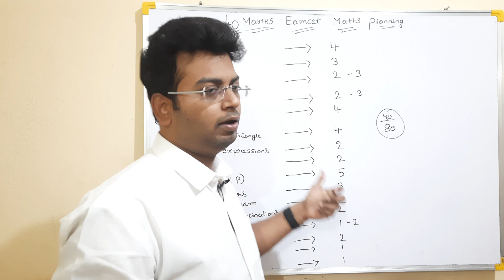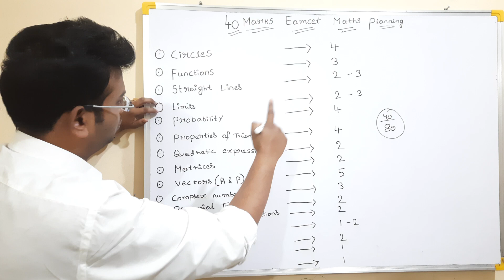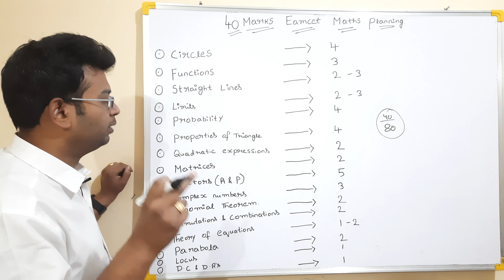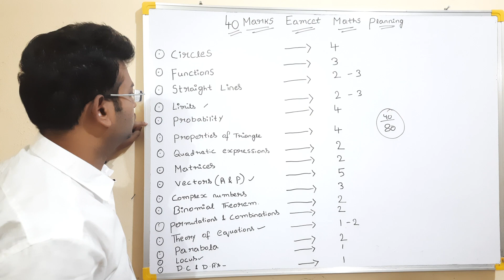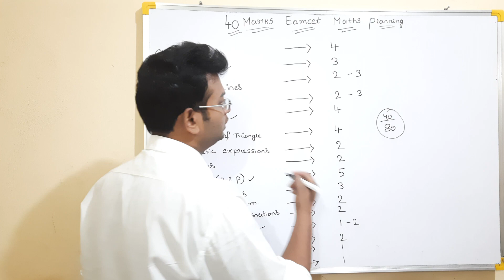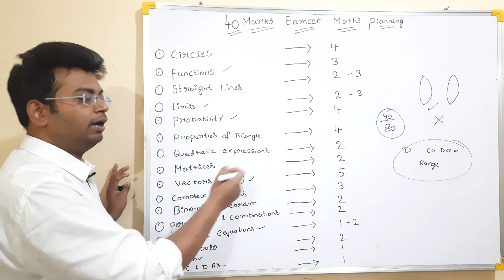Eamcet 2023 maths 40 marks chapters planning